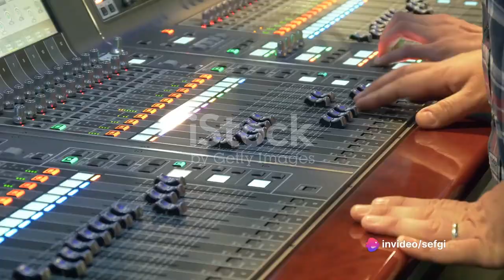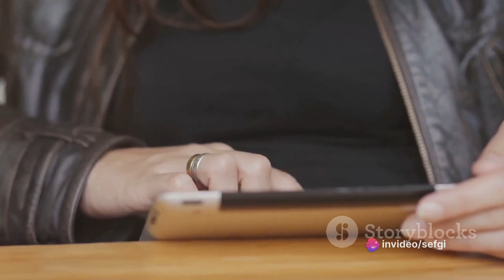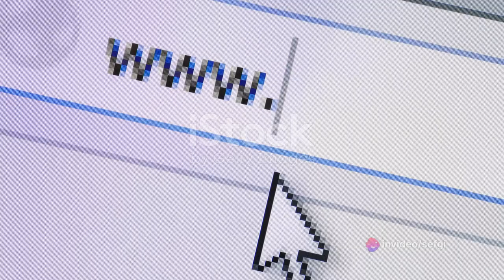Actually you are using a very small part of the internet, here are the unknown parts of the internet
In this exciting video, we embark on a digital journey to explore the lesser-known corners of the web. Get ready to uncover hidden gems and experience mind-blowing interactive online adventures like never before!

Join us as we delve deep into the Internet's best-kept secrets, from obscure websites to fascinating web-based games and unique online experiences. We'll take you on a virtual tour of these hidden gems, uncovering their hidden stories and surprising features.

Discover captivating art installations, mind-bending puzzles, and immersive virtual worlds that will leave you in awe. We'll also introduce you to unusual forums, communities, and websites that cater to niche interests you never knew existed!

Whether you're a seasoned web explorer or a curious newcomer, this video is for you. So grab a seat, keep an open mind, and get ready to embark on a thrilling voyage through the uncharted depths of the Internet.

Get ready to be amazed and let's dive into the lesser-known corners of the web together!

00:00:00 Intriguing Internet Corners
00:02:04 A Soft Murmur
00:02:52 Window Swap
00:03:44 Radio Garden
00:05:44 The Useless Web
00:07:42 Wrap Up